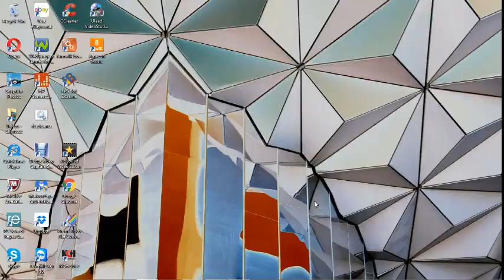Farmville Flags Part 2 - Canada, USA, South America and the Caribbean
Using haybales